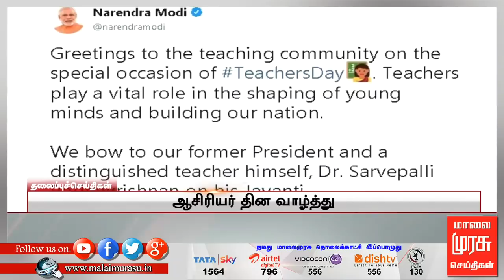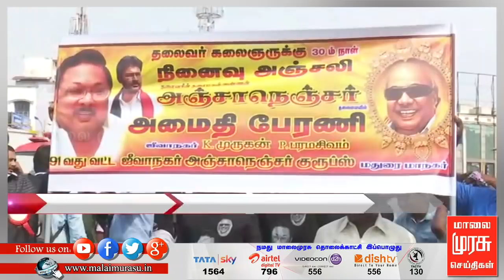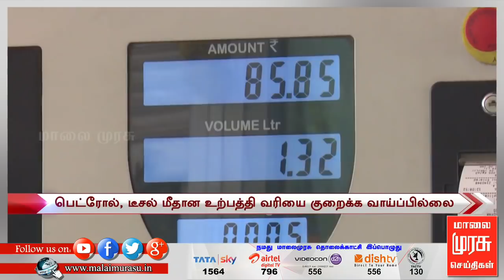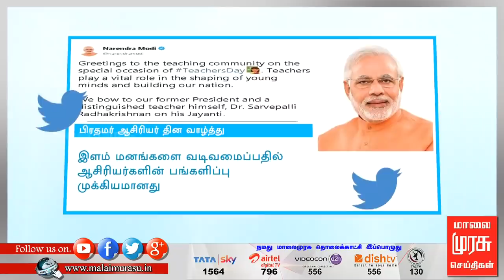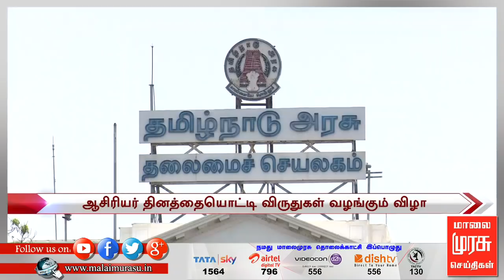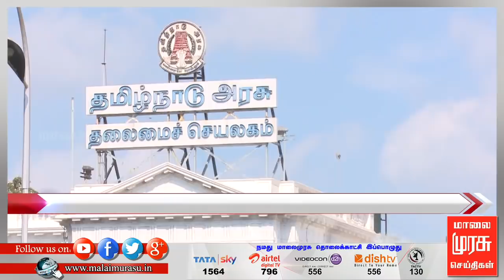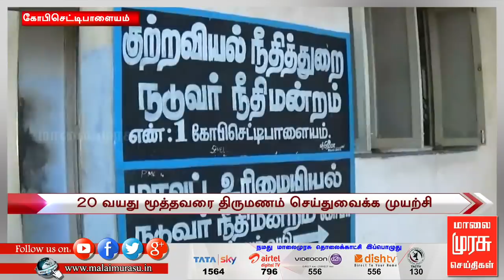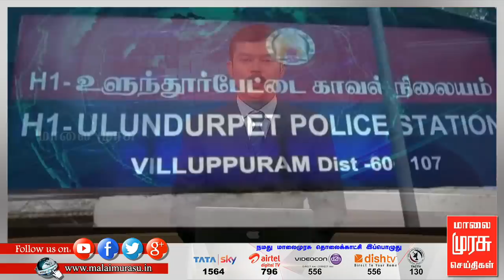11 மணி செய்திகள் | 11 am news | malaimurasu 05/09/2018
11 மணி செய்திகள் | 11 am news | malaimurasu 05/09/2018